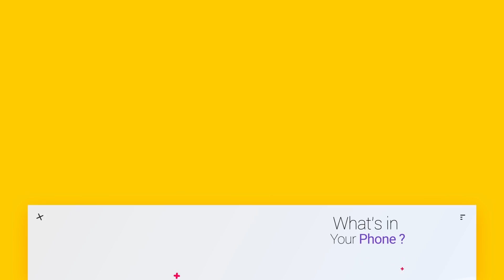What's In My Phone with Mimi Chakraborty | Phone Secrets Revealed | Tollywood Online